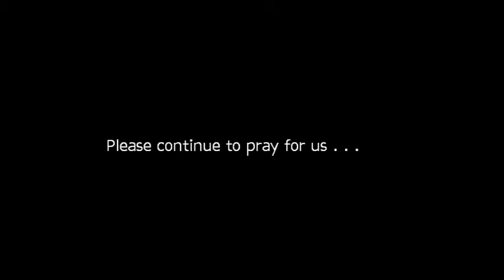Oaxaca Missions Trip.wmv